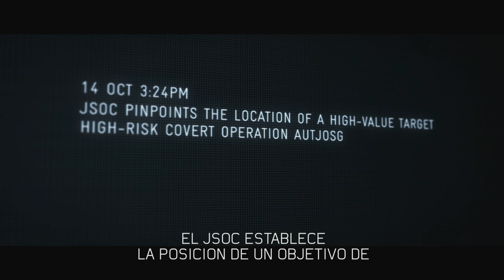Ghost Recon: Alpha - Tráiler oficial en HD [ES]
Próximamente, el 12 de mayo en Uplay y el 14 de mayo en Xbox Live, PSN y Youtube

La precuela del corto de Ghost Recon Future Soldier
El primero en cualquier conflicto y el último en retirarse, los Ghosts manejan las misiones
que nadie más se atreve a cumplir. Adentrándose en las líneas enemigas, luchan con rapidez y luego...
Desaparecen... Como un Ghost